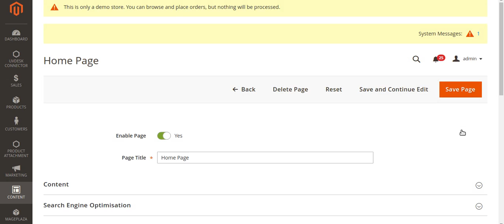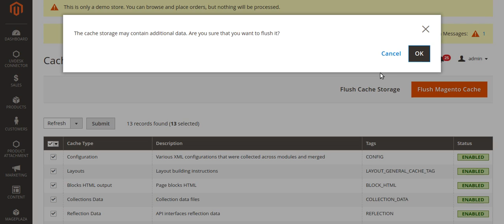How to Home Page Meta Title and Discription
An eCommerce website development company offering shopping cart design and ready-made solutions for building online shopping websites.